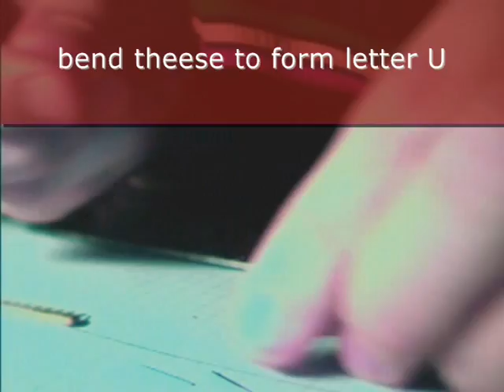SPIN DIY board soldering guide (POV bike led display)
here is a quick "how to" guide on soldering SPIN board. check it out